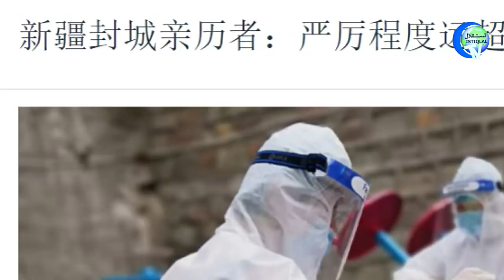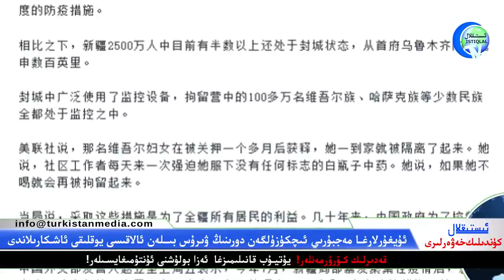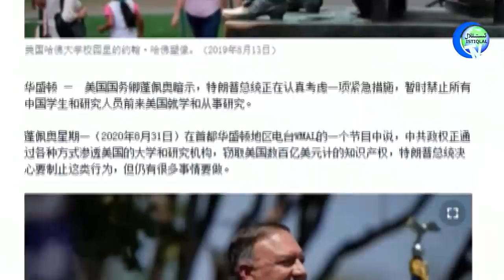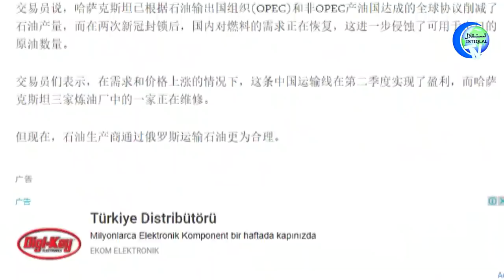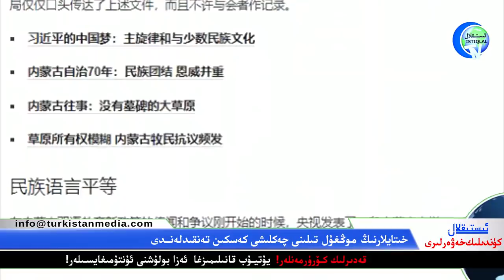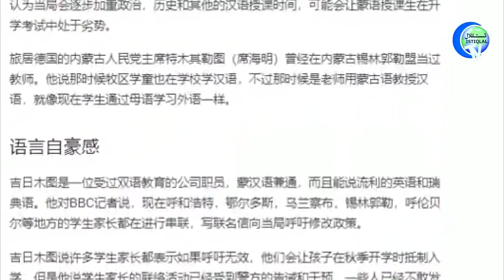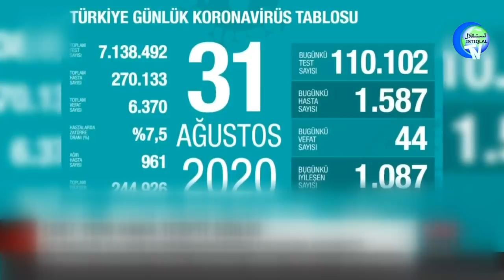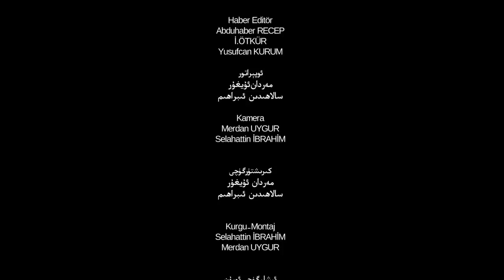ئىستىقلال كۈندىلىك خەۋەرلىرى 2020-09-01، پومپېيو: بارلىق خىتاي ئوقۇغۇچىلارنى چەكلىشىمىز مۇمكىن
ئىستىقلال كۈندىلىك خەۋەرلىرى 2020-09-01، پومپېيو: بارلىق خىتاي ئوقۇغۇچى، تەتقىقاتچىلارنى چەكلىشىمىز مۇمكىن
Istiqlal Kundilik Xewerliri 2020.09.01 / Pompéyo: barliq xitay oqughuchi, tetqiqatchilarni cheklishimiz mumkin